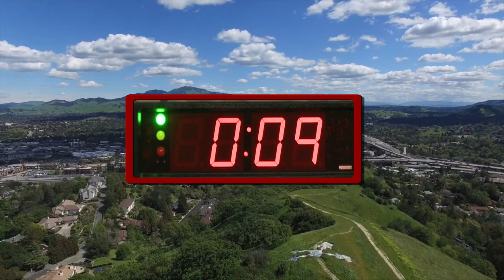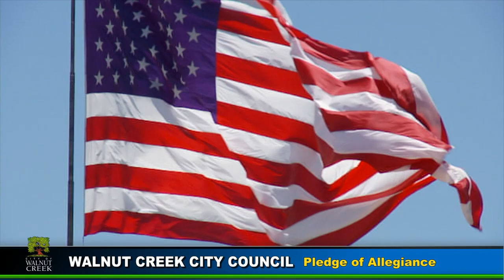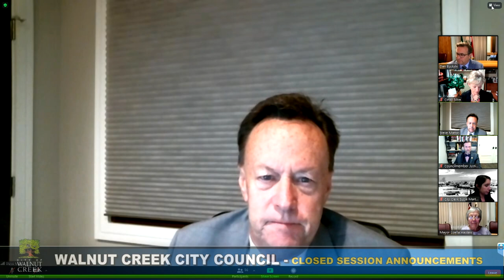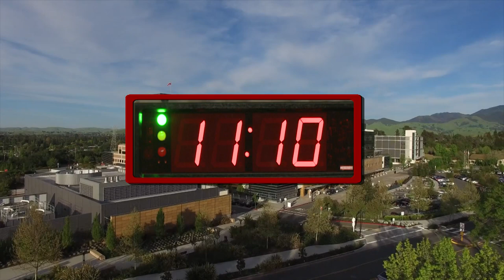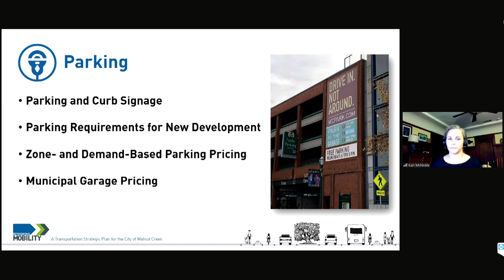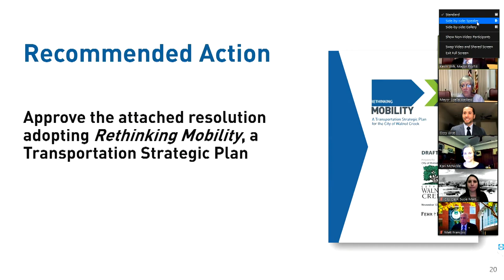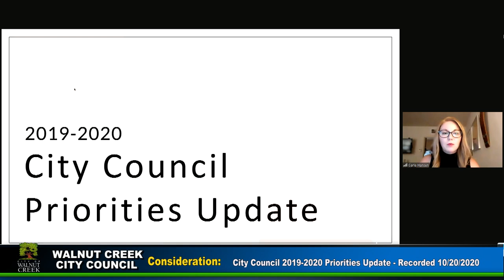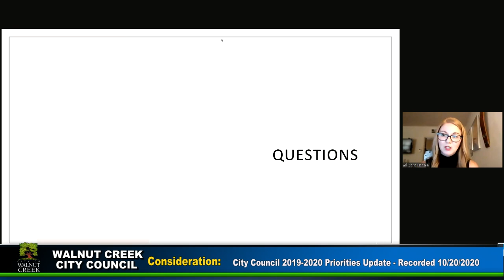Walnut Creek City Council: October 20, 2020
The Walnut Creek City Council met via Zoom during the Covid-19 pandemic.